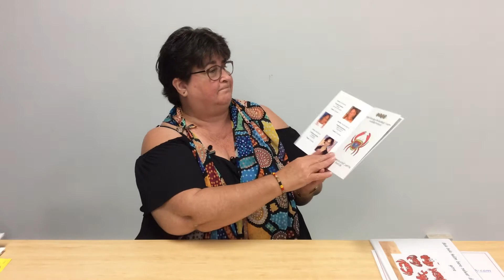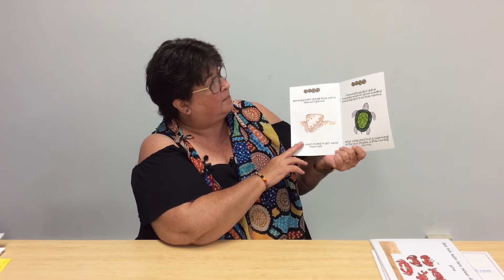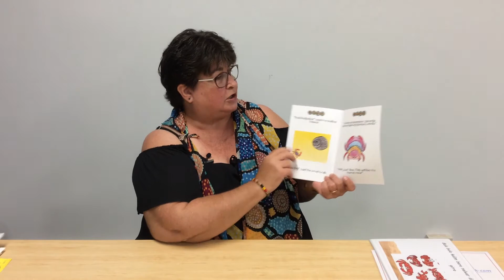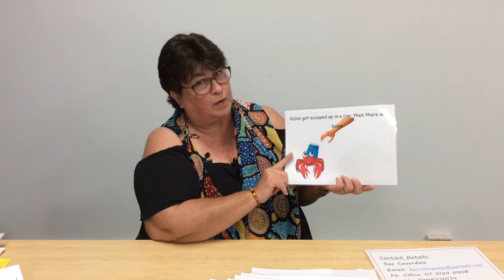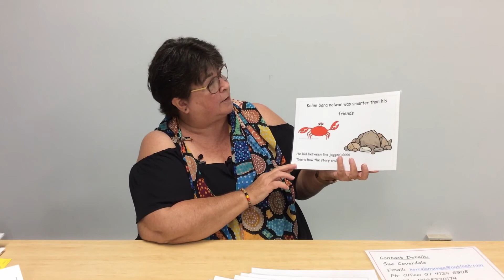Butchulla - Small Crab story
Galangoor da’buthbee (good morning)! 🌞 See Korrawinga Aboriginal Corporation's Sue Coverdale reading the Butchulla language story Small Crab and have some more fun by being a cranky crab 🦀 The story, along with others, is available to borrow for free from the library ▶️